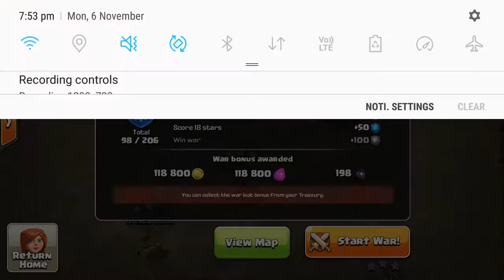This is wat happens when u lose a war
Okay so today our clan lost the war and lost the war win streaks thanks to a few idoits who dont attack in war thus causing us to lose. N the other clan higher rank members attacks the easy players in my clan thus causing them get more easy stars lol.
Although i know in clash of clans ( coc ) theres always loses n etc but its just funny to lose cuz this idoits did not even tried although i send clan mails. If a player called running cookie joins ur clan make sure to kick him out as his one of the war sleepers